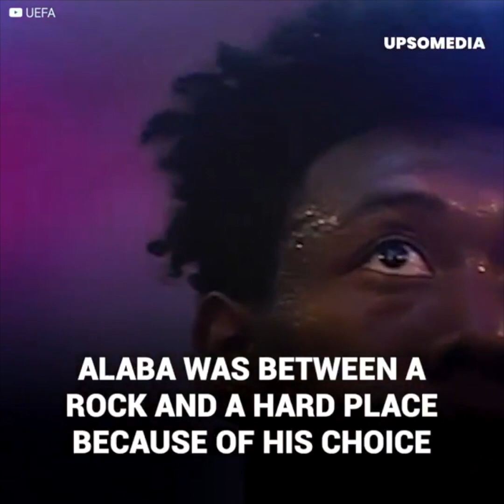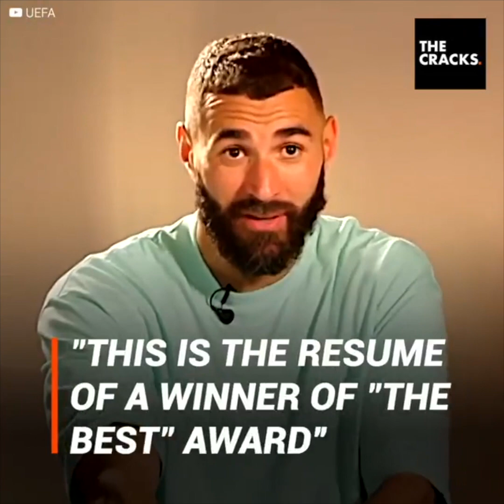Benzema gets angry about Messi's award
A harsh response from the French player!
Karim Benzema spoke out after losing the FIFA best player award, which was awarded to Messi after his campaign at the World Cup in Qatar. However, Benzema wasn’t happy with the decision and wanted to respond via social media with a brutal message.